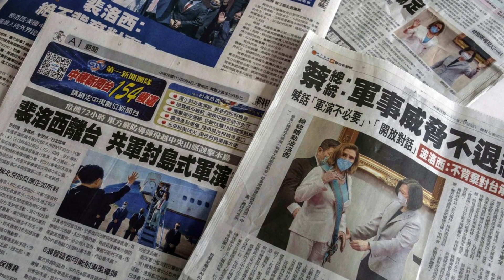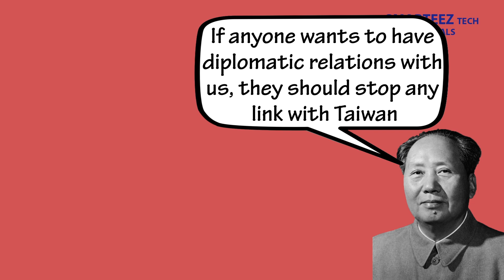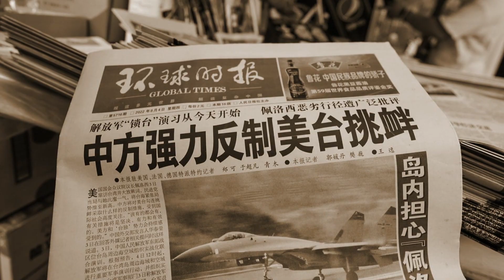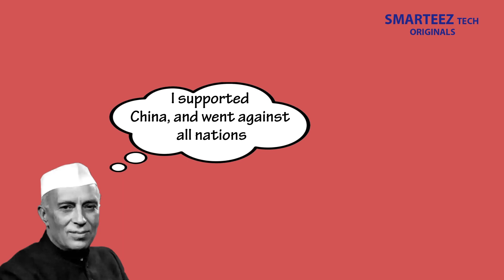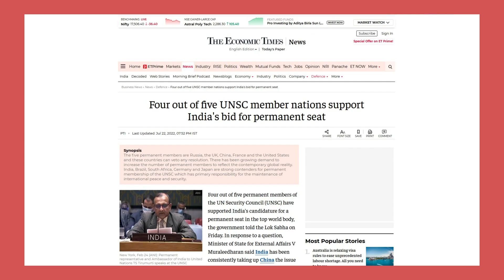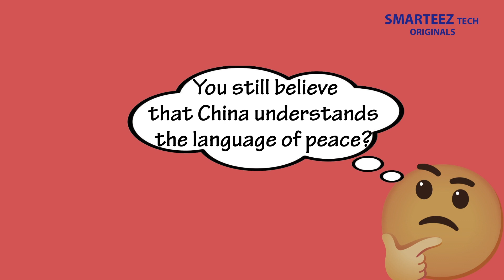Should India Recognize Taiwan?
India was the first country outside the Soviet block of nations to recognize the Communist controlled China, known as People's Republic of China, PRC, under Mao Zedong, within a few months after PRC came into existence. India also refused to recognize Taiwan as the real China, and later as an independent entity. There was an implicit acceptance that PRC controlled Taiwan, and there was no need for a diplomatic recognition of Taiwan. Until 1995, this was the policy. However, in 1995, India opened de-facto embassies of Taiwan under different names, like many other countries of the world. India also opened its own embassy in Taipei as a cultural organization. In this video, we explore why shouldn't India give full recognition to Taiwan as an independent country.